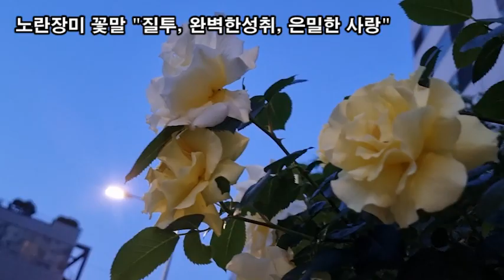랜선힐링, 꽃길만 걸어요 두뇌힐링 5분 "멍" 찔레장미꽃 꽃말 "온화"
찔레장미꽃 꽃말 "온화"
노란장미 꽃말 "질투, 완벽한성취, 은밀한 사랑"
Petunia "당신과 함께 있으면 마음이 한결 편안해집니다"
핑크장미 꽃말 "사랑의맹세, 행복한 사랑, 감명"